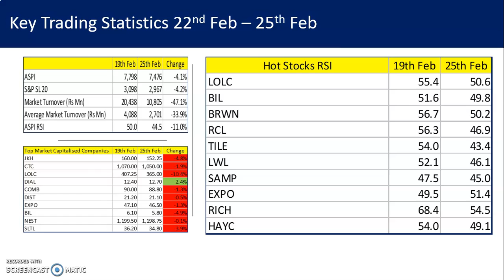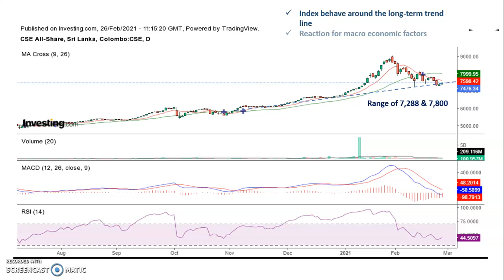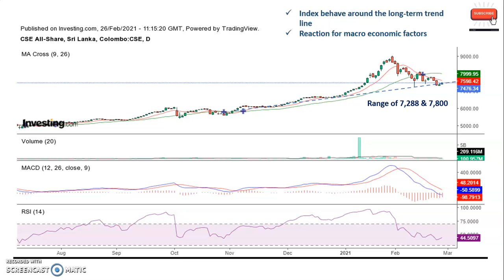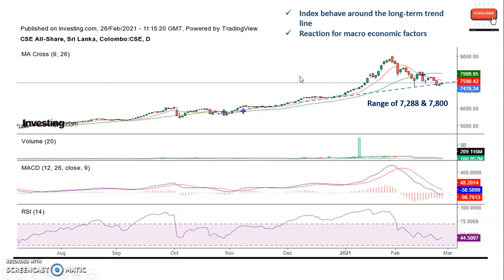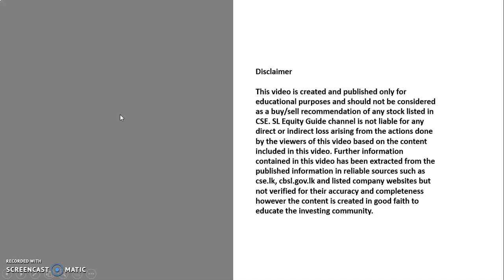SL Equity Guide 029 - Market Summary & 1st-5th March Overview ASPI​ Stockmarket​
Market summary for week ending 25th February and next week overview
ASPI Trend |Stock Market | Share Market | Explained in Sinhala | Future Prospects